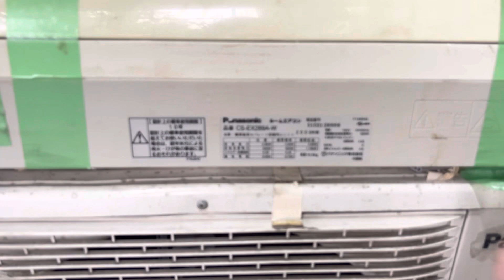Pana 12.000 btu full tính năng